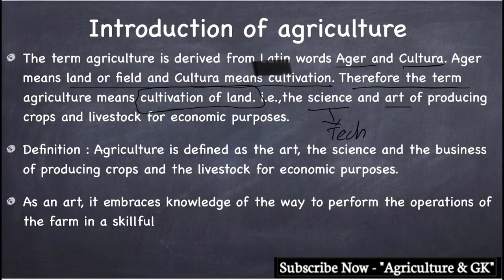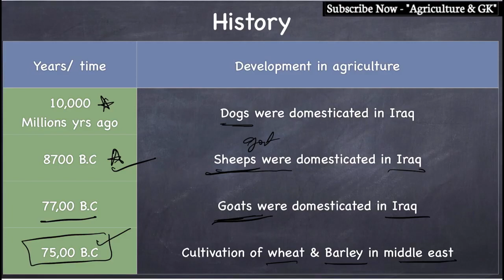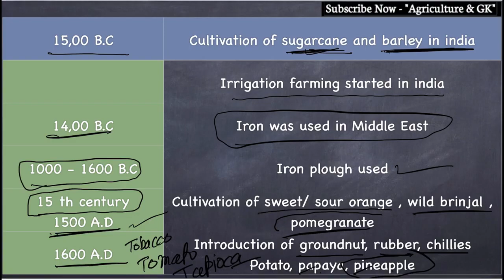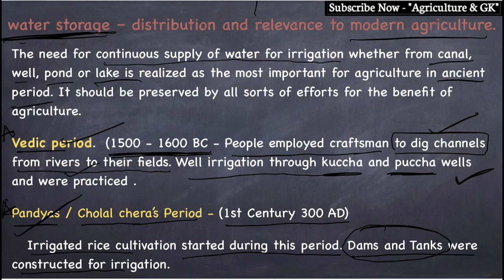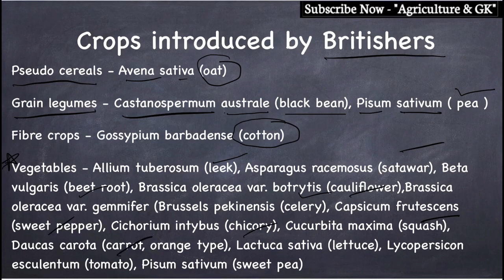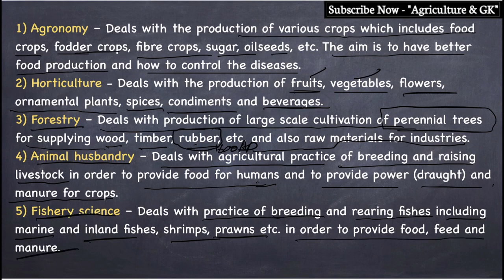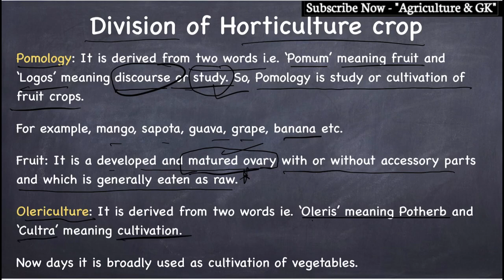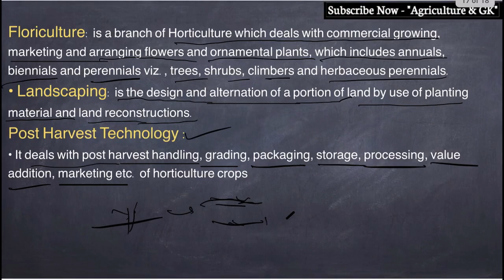Introduction of Agriculture & Branches of Agriculture|FCI AGM|Agriculture Economy|Agriculture & GK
This Video is Related to FCI AGM Class - Agriculture Economy :- Introduction of Agriculture & Branches of Agriculture.
Video By - Saurabh Sir..!!
Follow Us~
Agriculture & GK On Instagram-

Agriculture & GK
Agriculture&GK
Agriculture GK
Agriculturegk